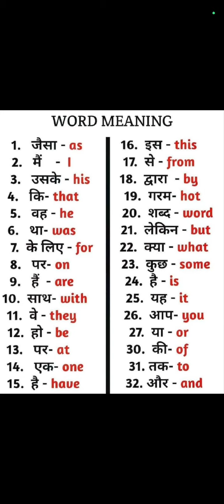English Words Meaning| English Speaking Practice